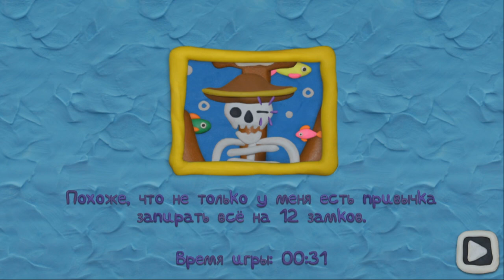12 замков 3 Вокруг света Прохождение 2 Под водой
12 Замков 3 Вокруг света – разгадывайте головоломки с открыванием замков. Наши персонажи отправились в кругосветное путешествие, где их может подстерегать огромное количество неизвестных опасностей, в особенности – бандиты. Нам предстоит решить огромное количество головоломок с открыванием замков различных типов. Какие приключения нас только не ждут: погружение под воду, полёт в космос и даже прогулка на Диком Западе, где за каждым кактусом может подстерегать какой-нибудь бандит. И что бы вы подумали? Даже за пределами дома Чудик не оставил свою привычку и продолжает запирать все двери на 12 замков. Весь мир выполнен в пластилиновом формате.
На протяжении всего видео нам будет сопутствовать веселая музыка, которая будет меняться с каждым уровнем. Игровое видео замечательно развивает логическое мышление. Нам предстоит открыть сотни замков, каждый замок с уникальным заданием. Ну что готовы помочь чудику с его замками. Тогда поехали.
0:00 Начало дайвинга
0:27 Словил рыбу
0:49 Мертвый пират
1:07 Ну прям сложно
2:03 Код на корабле
2:13 Головоломка
2:43 Чайка лишилась пера
2:52 Открываю замки
3:11 Код под камнем
3:19 Еще одна головоломка
3:44 Последний код
4:03 Спас уточек
4:10 Прошёл за 31 сек.
Ключевые преимущества 12 Замков 3:

    Огромное количество головоломок.
    Множество локаций.
    Нарастающая сложность.
    Пластилиновая графика.
    Веселое музыкальное сопровождение.